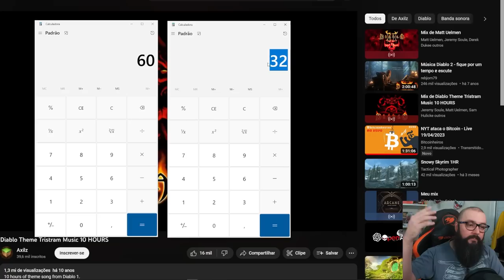Proteger a indústria nacional com 60% de Imposto !